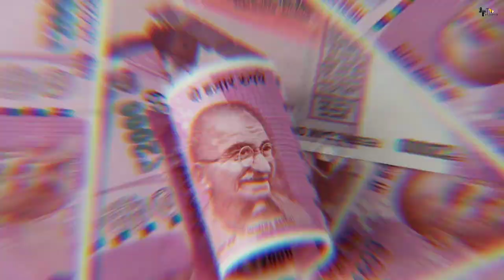Tiger 3 | 31 Hidden Facts | Salman Khan | Katrina Kaif | Emraan Hashmi | Ali Abbas Zafar |2022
leaked salman salman love salmankhan Tiger 3 | 31 Interesting Facts | Salman Khan | Katrina Kaif | Emraan Hashmi | Ali Abbas Zafar |2022

0:00 Intro
1:15 Kis chis ko lekar bharak rahe hai imraan k fans?

W-nisha gaur
A- mangisha
Editor- Swastik
Uploaded by Sukanya